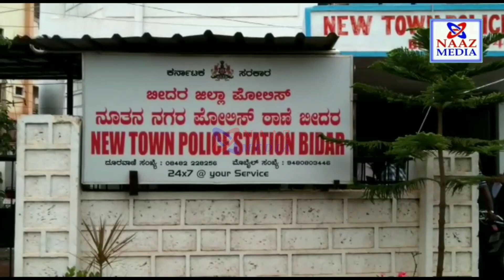New Town Police Station mein motorcycle chor girftar13 motorcycle zapt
بیدر شہر کے نیوٹاون پولےس اسٹیشن کے پی اےس آئی اور اسٹاف نے اےک موٹرسائےکل سارق کو گرفتار کرکے اس کے پاس سے 13موٹرسائےکلیں برآمد کی ہیں۔ جس وقت اس کو گرفتار کیاگیا وہ اسپلینڈر پلس چوری کیا ہواتھا۔ بعدازاں
 اس سے پوچھ تاچھ کرنے پر پتہ چلاکہ گذشتہ 6ماہ کے دوران بیدر شہر میں اس نے 13موٹرسائےکلوں کاسرقہ کیا۔ اور ان سائےکلوں کو گردوارہ کے قرےب واقع اےک پرانے ٹین شیڈ میں چھپا کررکھاگیاتھا۔پولیس ذرائع کے بموجب ان موٹرسائےکلوں کو آخرکاربرآمد کرلیاگےا ۔ نیوٹاون پولےس اسٹیشن میں
 اس شخص پر دوکیس درج ہیں۔ پولیس سپرنٹنڈنٹ ڈی ایل ناگیش ، ایڈیشنل ایس پی گوپال بیاکوڈ ، ڈی ایس پی کے ایم ستیش اور نیوٹاون پولےس اسٹیشن کے آبزرور کپل دیو کی رہنمائی میں اسی پولیس اسٹیشن کی پی اےس آئی تسلیم اور دیگر اسٹاف نے ملزم کو گرفتار
کرکے عدالتی تحویل میں دینے کی یہ بات
آج پولیس اسٹیشن کے ذرائع نے بتائی اور کہاکہ ایک بہتر کام انجام دینے پر متعلقہ افسر اور اسٹاف کو انعام سے بھی نوازاجائے گا۔